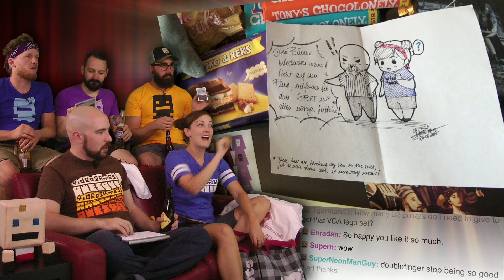Gamescom and PAX West Loot Haul! | Show and Trailer: September 2017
Music: Playing With Power by FantomenK